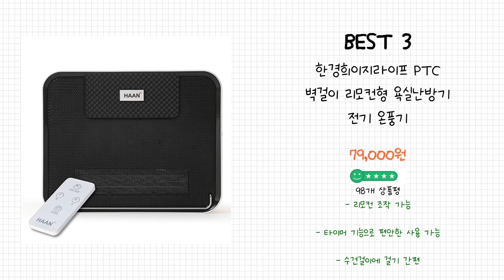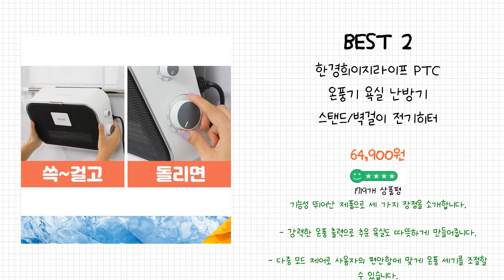2024년 욕실난방기 Best 상품 추천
2024년 Best 욕실난방기 상품을 추천해 드립니다.

상품 전체비교 : 0:12

Best 5
국산 욕실 난방기 원적외선 가정용 화장실 히터 온열기 전구 램프 전기 온풍기 가정용 벽걸이 난로

Best 4
이열치냉 전기 욕실 난방기 화장실 히터 무타공 온열기 온열등 목욕탕 난방 난방등 2구 3구

Best 3
한경희이지라이프 PTC 벽걸이 리모컨형 욕실난방기 전기 온풍기

Best 2
한경희이지라이프 PTC 온풍기 욕실 난방기 스탠드/벽걸이 전기히터

Best 1
신일 PTC팬 무타공 욕실 벽걸이 히터 PTC 전기 온풍기 3단조절 방수 욕실난방기 사은품증정

감사합니다